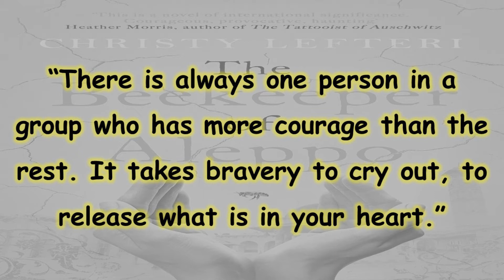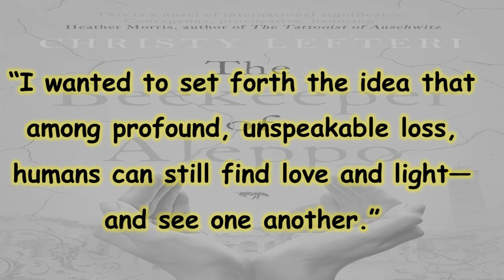The Beekeeper of Aleppo Quotes | International Bestseller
The Beekeeper of Aleppo is a 2019 novel by Christy Lefteri. It deals with the flight of refugees from Aleppo in Syria to Europe during the Syrian Civil War. While a work of fiction, it is based on the author's experience over two summers volunteering in Athens at a refugee center.